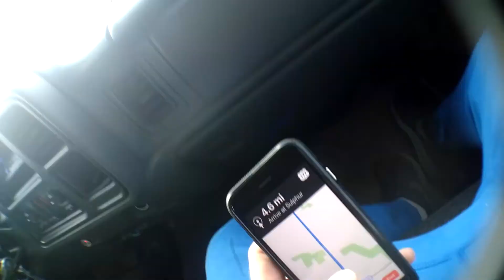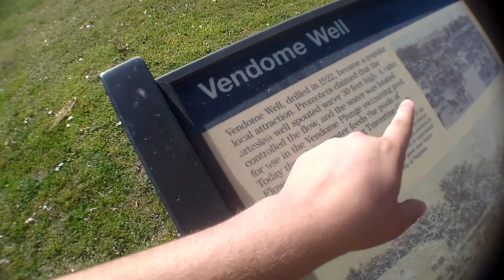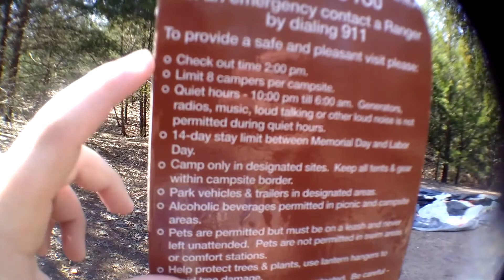THIS ENDED SO BADLY! *Do Not Try*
LET'S MAKE THIS MY MOST POPULAR VIDEO!!! SHARE IT! :)

Yo! During Spring Break this year me and my friends Ethan and Tj decided to go camping for one night. It was a last second idea, but it was so insanely fun! This is by far my favorite video I've ever made. I really hope you guys enjoy it! Expect a lottt more crazy videos like this!